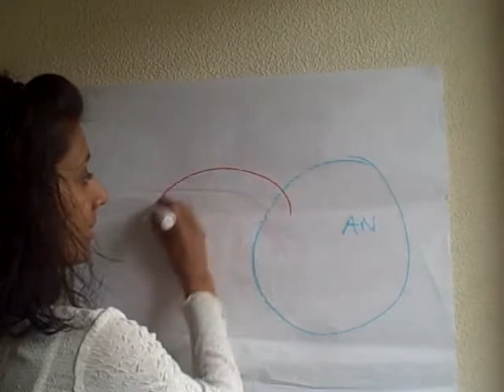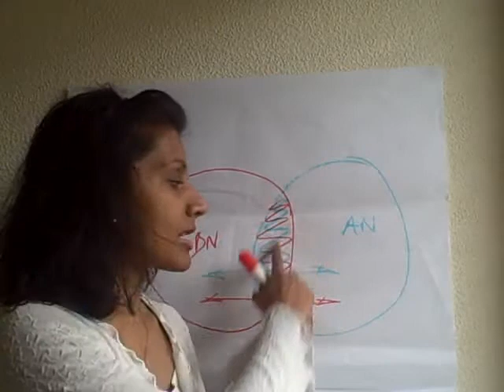Anorexia Bulimia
Often wonder why you began your battles with Anorexia and then ended with Bulimia (or the other way around? Or find your self fleeting from one disorder to the other without any hint of hope or recovery, condemning you to this fate for life?